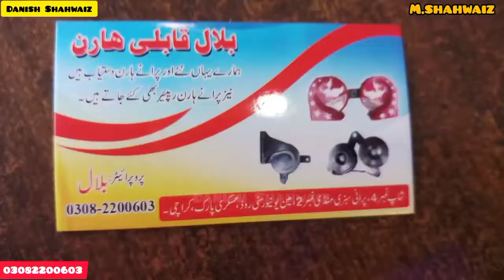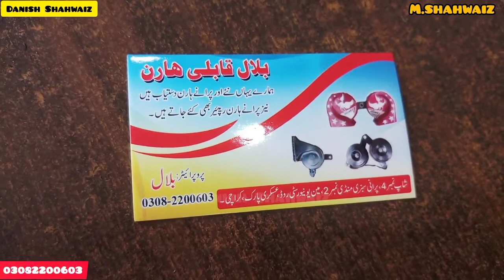Sunday Car Bazar k viewers k liye | Pressure Horn Sound | Horn for Bike | Horn Shop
main video is itwar ki 4 september 2022 cars fror sale